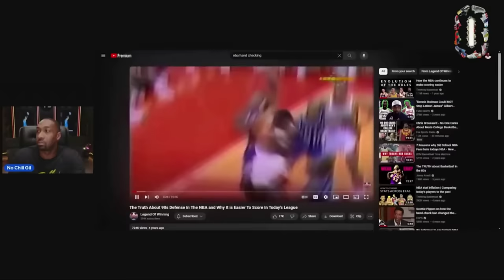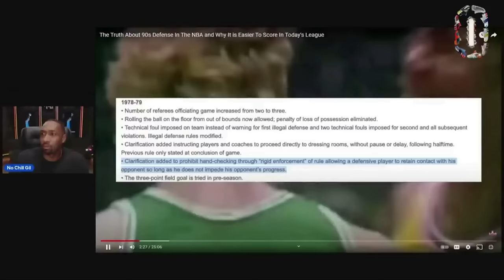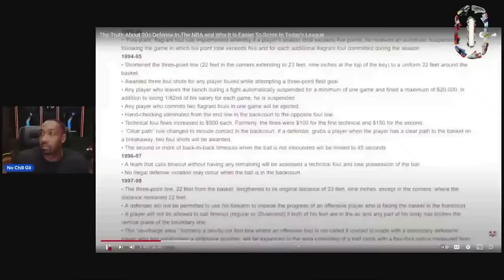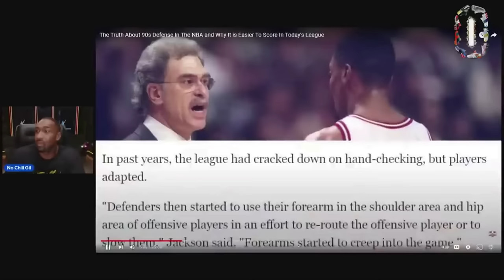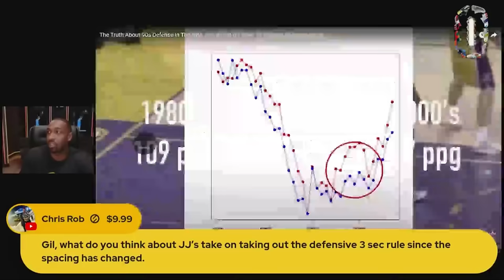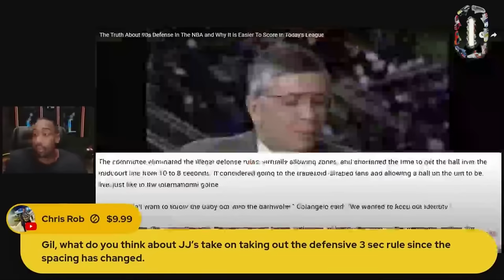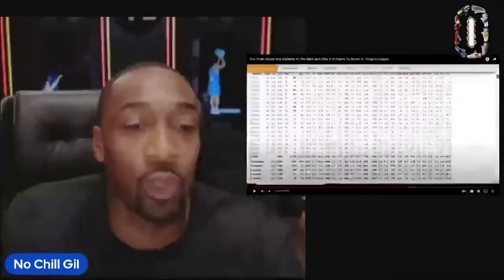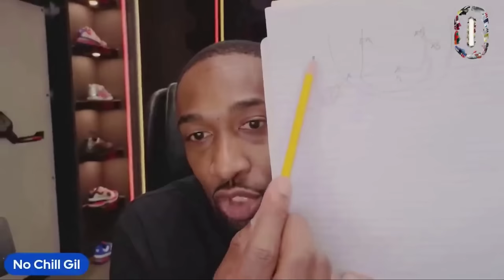Oldheads LIED to You About NBA Defense in the 90s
Join us on Arenasphere as Gilbert Arenas shares his unfiltered reaction to the claim that "Oldheads LIED to you about NBA defense in the 90s." Dive into the discussion with Gil as he breaks down the myths, misconceptions, and realities of 90s NBA defense. Don't miss out on this insightful and entertaining analysis from one of the game's greats.

Default Video Description:
Join former NBA star Gilbert Arenas on the No Chill Gil Podcast as he dives deep into the world of basketball, offering unmatched insights, candid commentary, and exclusive interviews. From on-court strategies to off-court dramas, Gil covers it all with his unique perspective and special guests.